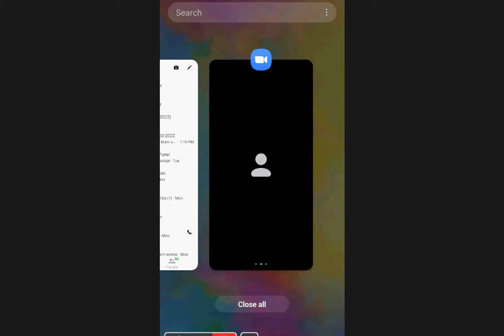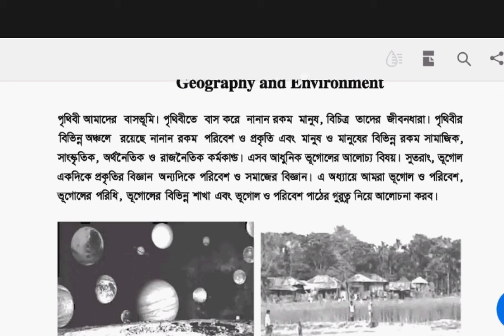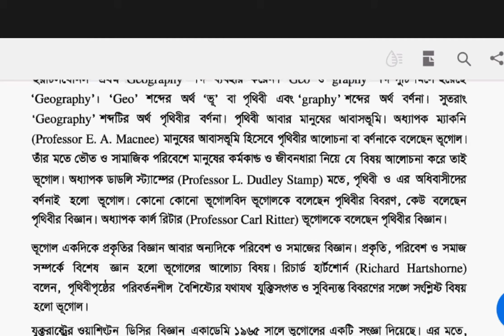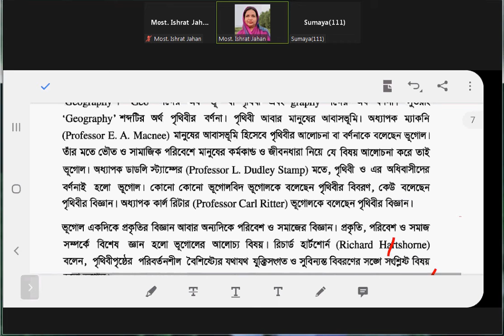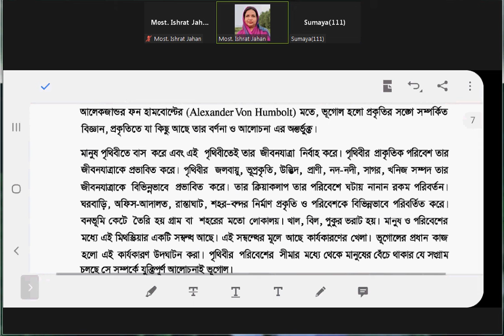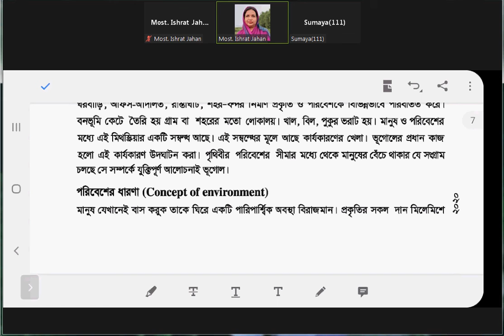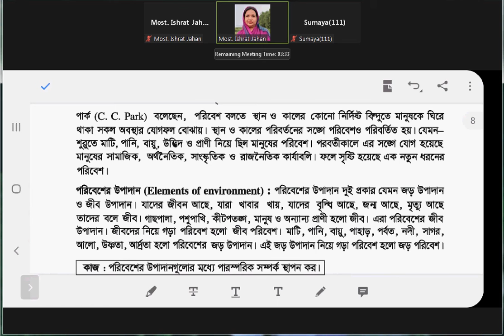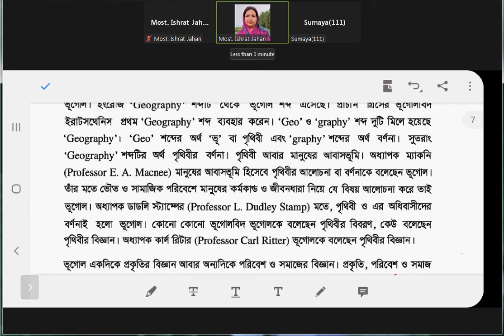EUGSC, Class 9, Sub-Geography (Lecture 2), Chapter 1, Most. Ishrat Jahan, Date- 05-01-2022